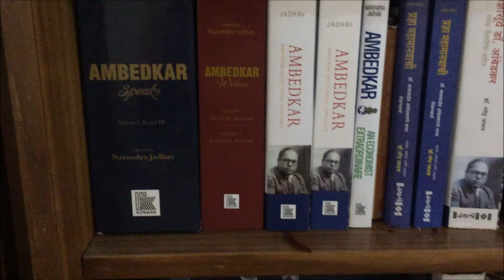Vlog 002: Books, Budget 2017, Disable Friendly Railways